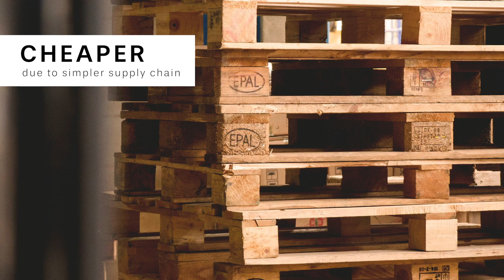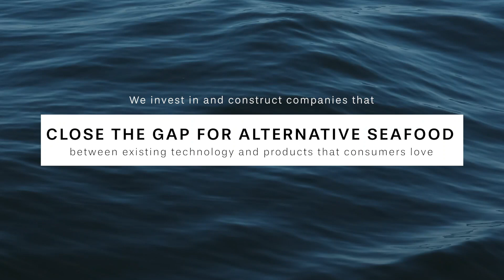The Case for Alternative Seafood - Carsten Krome, HATCH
Formerly exclusively available to our newsletter subscribers, we are now giving you access to Carsten's talk about alternative proteins and why Hatch is investing in alternative seafood solutions from this year's Future Food Tech conference, where the talk was live on the 18th of September, 5pm CEST.

Would you like to sign up to our newsletter to receive timely updates and insights like this?